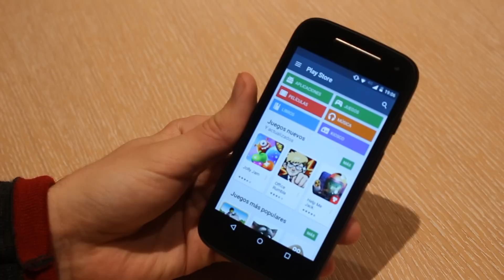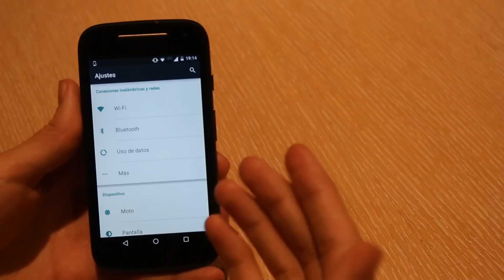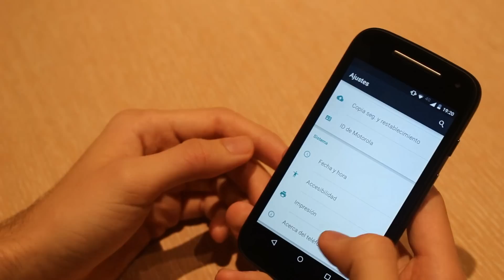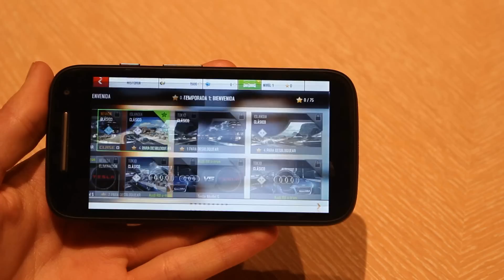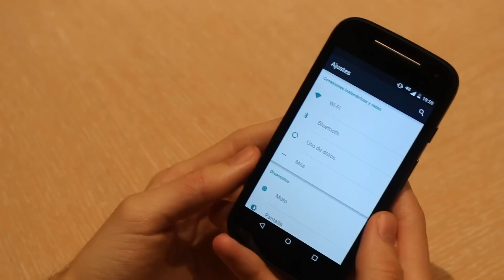Motorola Moto E 2Gen - Analisis a fondo en español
Un abrazo Androide y hasta la próxima !!